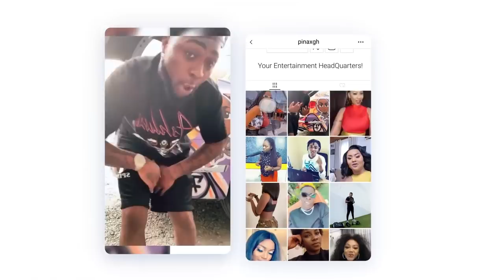Sad, Tracey Boakye Rushed to Korle Bu, Heart Attack Failure or??